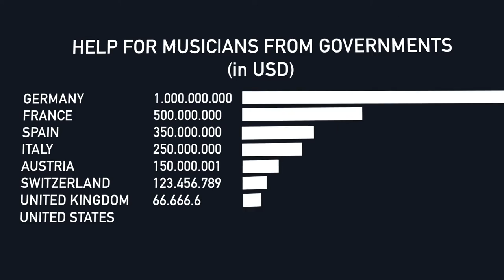Main Subject outtake: Corona in Music - Amuse News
This is the main subject for the pilot episode of Amuse News with the one and only Aleksey Igudesman.

Amuse News is a pun-filled summary of all the madness that has happened in recent times in the world of music. This is something we have decided to create - just in case you’ve had enough of the outdated reporting on the thing we all love: Music.

Created and hosted by Aleksey Igudesman.

Amuse News Team
Director: Alexander Houben
Producer: Sabina Hasanova

Instrument Tutorial: Lucy Landymore
Joo's Rant: Hyung-ki Joo

Interview partner: Daniel Hope

Additional help and thank you to (in no particular order)
John Megill, Andrei Paler, Adriana Paler, Elisabet Franch, Jennifer Doralt-Neuwelt, Annika Schmid, Dominik Joelsohn, Julia Rhee, Chee Hui Hui, Lucia Friedrich, Jacqueline Jacques, Eftihia Victoria Arkoudis, Julia Wesely, Georg Cizek-Graf, Alondra de la Parra, Tzairí Santos García, Oliver Mara, Thomas Obernosterer

Foundations to support the great causes of The Impossible Orchestra